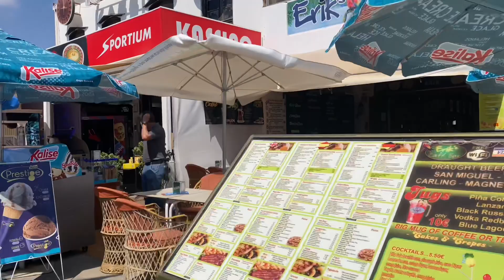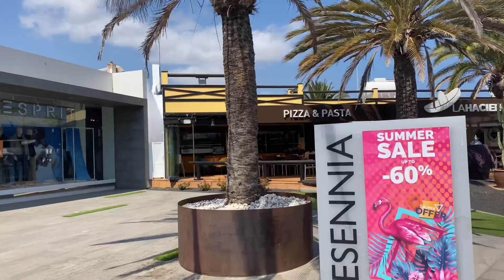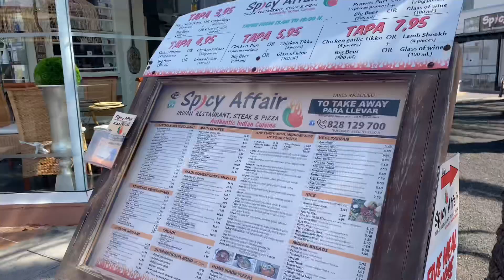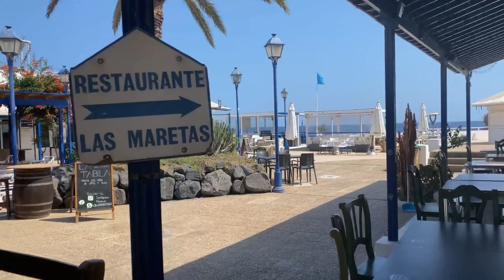Walk Tour at Costa Teguise Lanzarote